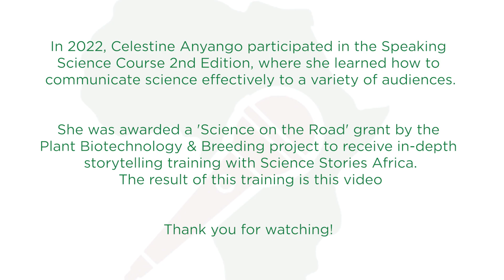Celestine Anyango Oduor - Speaking Science 2022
As a child, Celestine Anyango Oduor saw her parents struggling in providing for the family. Her older sister dropped out of school to work as a house helper to support the family. Celestine promised herself to complete her education. This is the story of how she fulfilled her promise and got passionate about agriculture.
Awarded a “Science on the road”, Celestine took part in the 2nd edition of the Speaking Science course promoted by the Plant Biotechnology and Breeding project. This video is the result of the training.